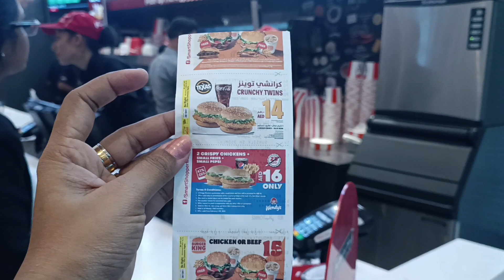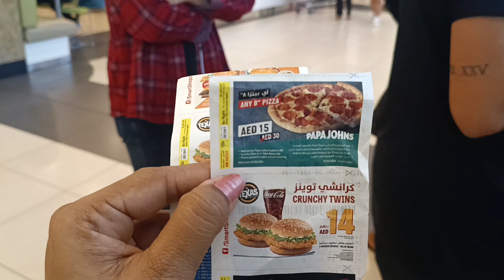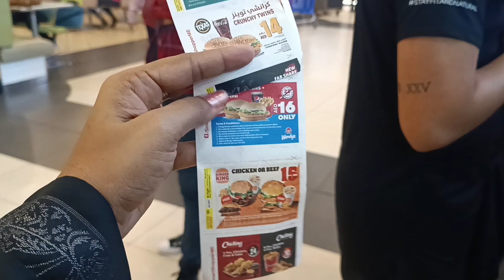Shopping with her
Hi guys..

In this video you can see I am shopping with my bestie..It was a crazy fun evening with lots of memories..Watch until end.. If you did,  give this video a thumbs up and let me know what you think of this video in the comment section below.. Thank you for checking out my channel !!

Subscribe if you are new here and haven't subscribed yet.. Don't forget to click on the bell button.. Also, add me on Instagram, tiktok and Facebook pages and join the family.. See you all in my next video !!